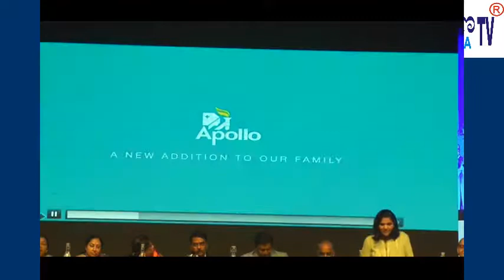2nd NATIONAL CARDALE CONFERENCE At Bangalore: 26,27,28 of July 2019